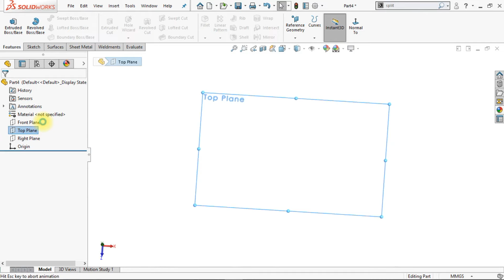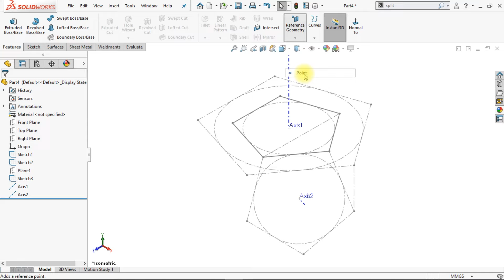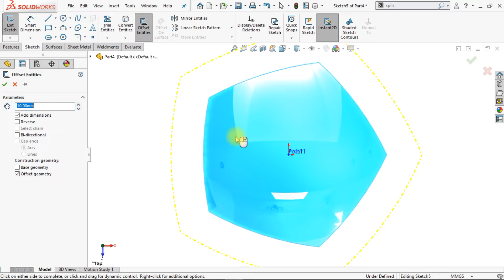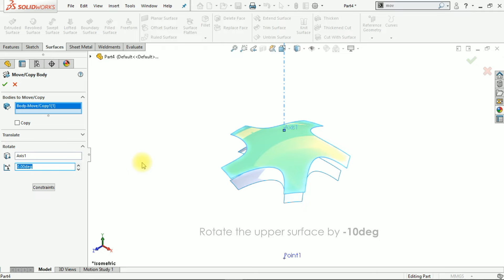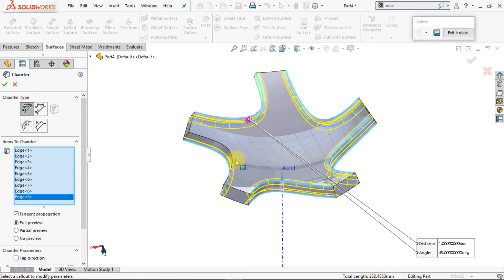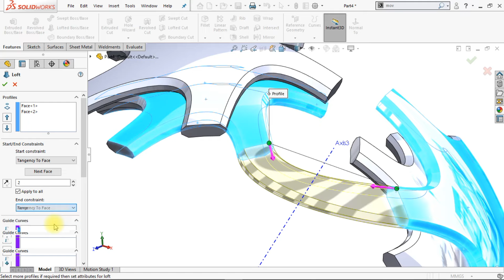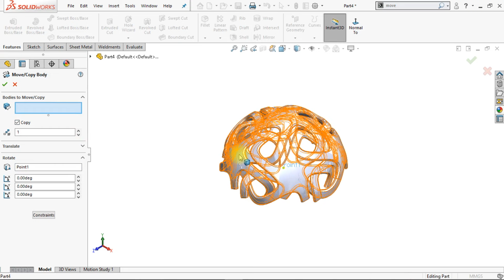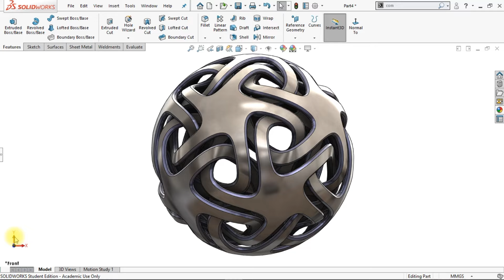Master the 'Interlinked Dodecahedron' in SOLIDWORKS 2023 | Step-by-Step Geometry Guide and Tips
Unlock Your CAD Potential Master the Interlinked Dodecahedron Geometry in SOLIDWORKS 2023!

Are you eager to elevate your CAD skills and design stunning geometries effectively? Dive into this comprehensive SOLIDWORKS tutorial, where you'll learn how to create intricate Interlinked Dodecahedron geometry in no time! This step-by-step guide is tailored for aspiring designers and engineers looking to leverage SOLIDWORKS to its fullest potential without the hassle of tedious practice or expensive courses.

# Why SOLIDWORKS?

SOLIDWORKS is renowned for its user-friendly interface and robust features, making it a favored choice among CAD professionals and hobbyists alike. Understanding how to utilize SOLIDWORKS effectively is paramount in today’s competitive engineering landscape. Through this tutorial, you'll gain essential tips and techniques to speed up your learning process and enhance your design capabilities to successfully tackle complex CAD projects.

Key Features & Commands
- Discover vital SOLIDWORKS commands essential for complex geometry creation.
- Understand and apply various CAD techniques such as
  - Reference Plane
  - Reference Axis
  - Reference Point
  - Loft Boss/Base
  - Revolve Surface
  - Cut with Surface
  - Split Line
  - Offset Surface
  - Move/Copy Body
  - Thicken
  - Chamfer
  - Circular Pattern
  - Mirror
  - Combine
  - Change Appearance

# Real-Time Demonstration

Watch our expert instructor in action as they craft the Non-Intersecting Interlinked Dodecahedron geometry—gaining insights and tips throughout the process, enriching your learning experience.

# The Importance of In-Demand CAD Skills

By the end of this tutorial, you'll possess a comprehensive understanding of complex geometric shapes and the confidence to tackle challenging designs. CAD skills are crucial for engineers, designers, architects, and developers, giving you a competitive edge in diverse fields such as
- Product Design
- Mechanical Engineering
- Architecture
- Industrial Design

Engage with us! Your support helps us continue to create valuable resources for aspiring engineers and designers. The connections and knowledge you gain here can lead you to mastering SOLIDWORKS, opening doors to numerous opportunities in the engineering field.

Start your journey today and become a CAD master! Embrace the challenge and creativity that come with CAD design, and let’s innovate together!